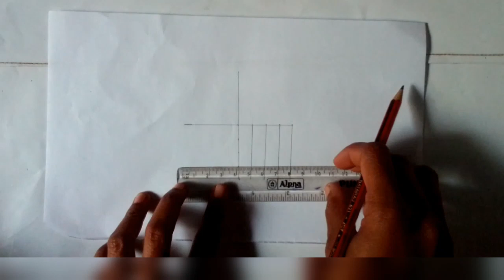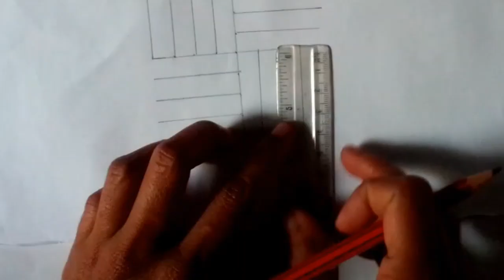3D Line illusion drawing on paper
3D Line illusion drawing on paper

3D Drawing
drawing with marker
easy drawing